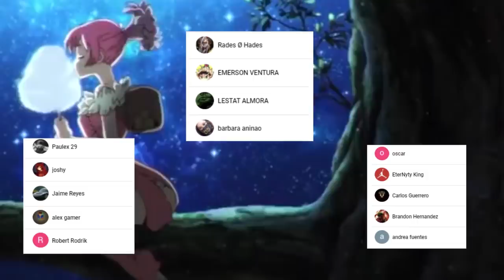TSUKASA ya NO Podra REVIVIR ??? 😰 La PETRIFICACIÓN es la ULTIMA ESPERANZA || DR STONE 188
HOLA AMIGOS LES TRAEMOS UN NUEVO VÍDEO ESTA VEZ LA REVIEW DEL MANGA 188 DE DR STONE, DONDE VIMOS INCREÍBLES MOMENTOS SOBRE TODO LA CAIDA DE TSUKASA HYOGA Y KOHAKU  , DÉJENME SU OPINIÓN EN LOS COMENTARIOS.

Usa estos códigos de promoción:

Extra 5% Order Over $49, Code: Anime
Extra 7% Order Over $79, Code: Senpai
Extra 10% Order Over $99, Code: Daisuki